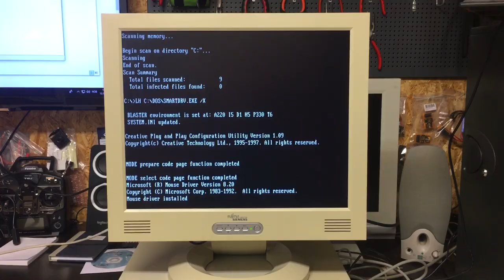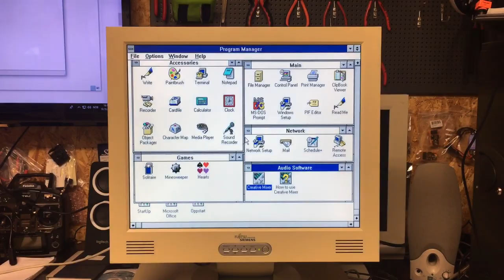Vintage HP Vectra 486 DX2-50Mhz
Retro pc games...